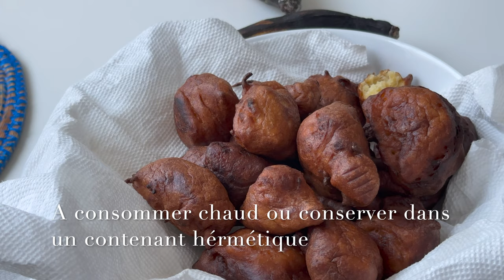Beignets de plantain sucrés, Beignets de alloco sucrés, Talé talé, Gâteau banane plantain (Français)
Ça vaut la peine d'essayer cette recette de beignets de banane plantain, une excellente recette de beignets africains très facile à réaliser et délicieuse surtout avec des plantains mûres.

Ingrédients:

1 grande banane plantain mûre

1 tasse de farine (120g)

2 cuillères à soupe de sucre (ou 1/3 tasse de sucre pour une version plus sucrée et croustillante)

2/3 tasse de lait évaporé (160 ml)

1 cuillère à café de levure chimique

1 pincée de sel

1 oeuf

1/2 cuillère à café d'essence de rhum

Huile végétale pour la friture